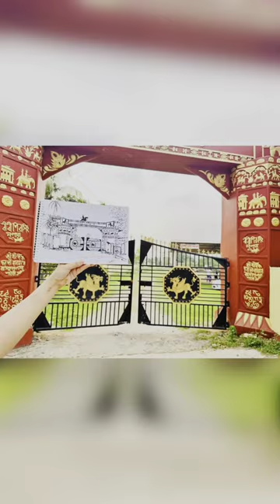watch till end 🎨||line drawing at sukhapa mandir Assam ||nortboma gate